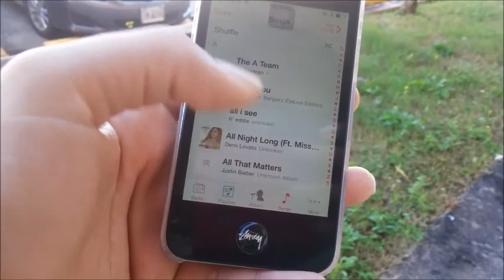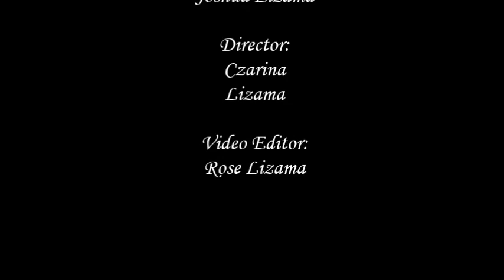Recovery by Justin Bieber | Rose & Joshua Lizama | @justinbieber | Choreography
*REUPLOADED |
Directed by Czarina Lizama |